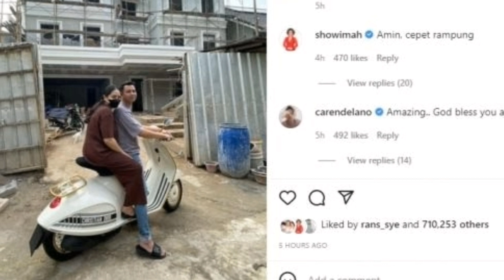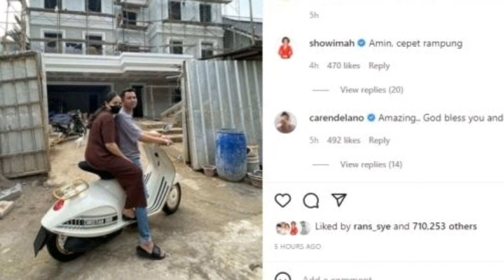Potret Terbaru Rumah Istana Raffi Ahmad, Mulai Dikebut Pembangunannya!